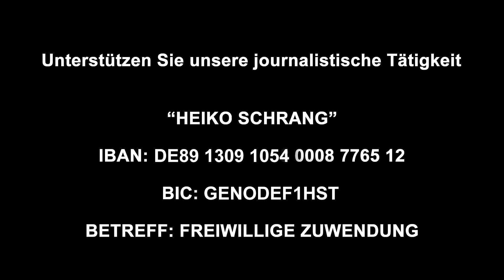Brücke in Dresden gesprengt?! Was steckt hinter dem Einsturz der Carolabrücke?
▶ Heiko Schrang IBAN: DE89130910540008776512 BIC: GENODEF1HST
BITCOIN: bc1qdj5cm8leqgzv24d0mwc7wgzcer2f5svgx7d4sq

(WERBUNG)

Unterstützt die Arbeit von Heiko
Heiko Schrang: